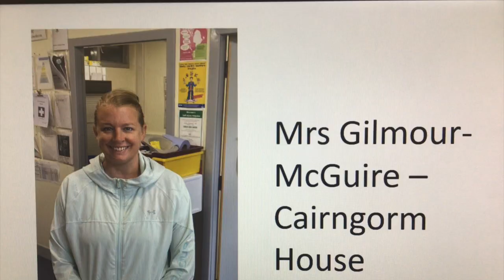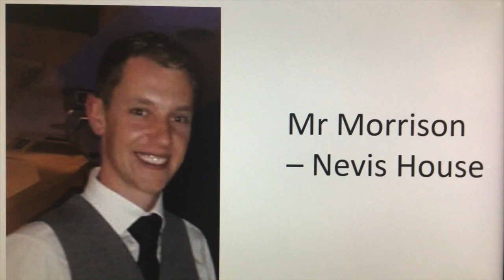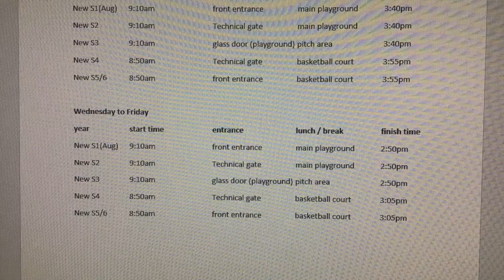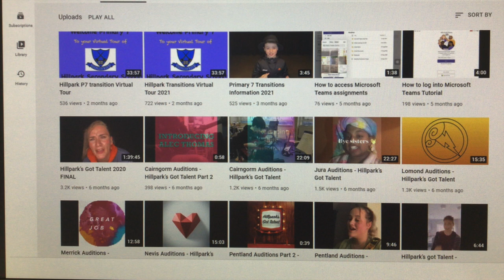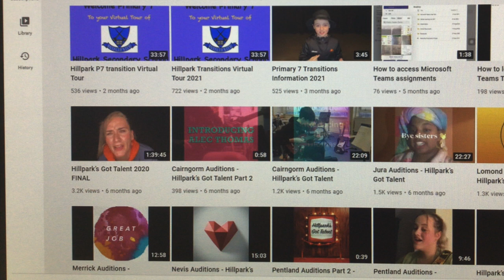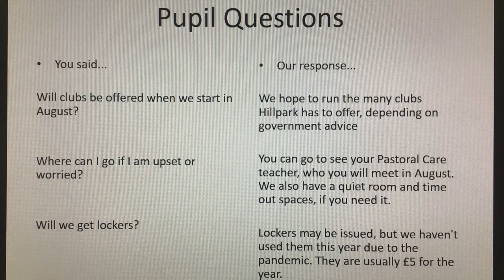S1 Information for Starting August 2021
This is a short video to answer some of your questions for joining us in S1 in August. We are really looking forward to meeting you all.